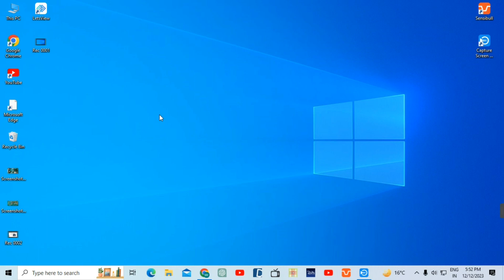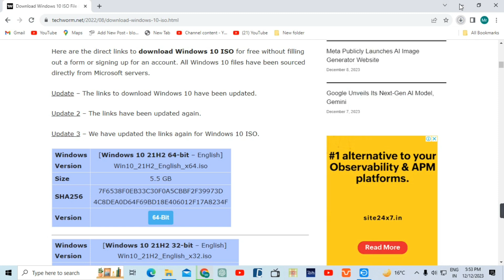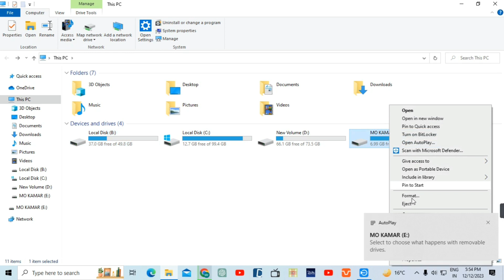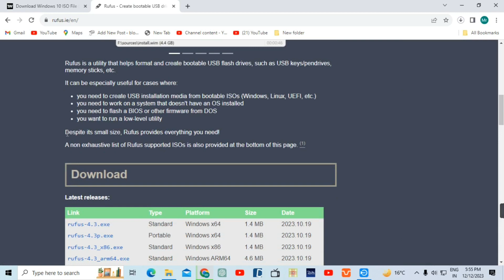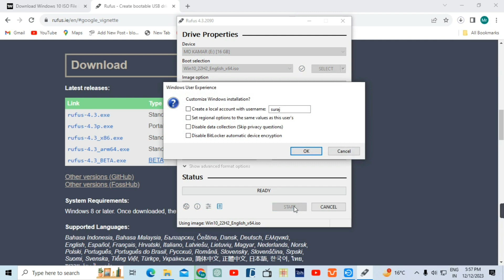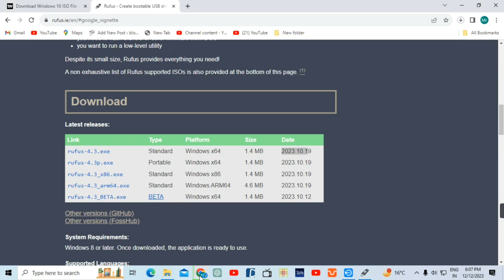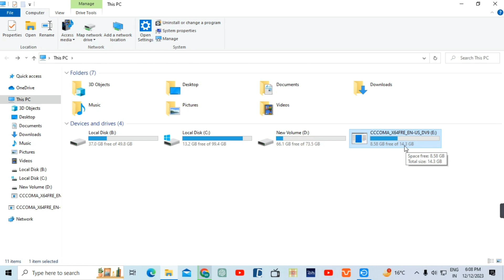Windows 10 Bootable Pandrive banaye |How to make win 10 Bootable pandrive